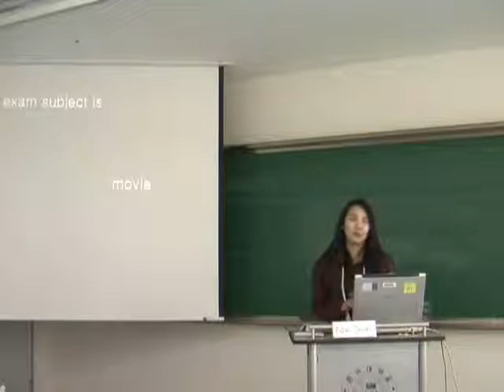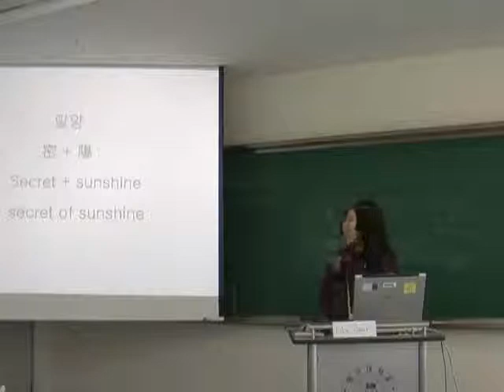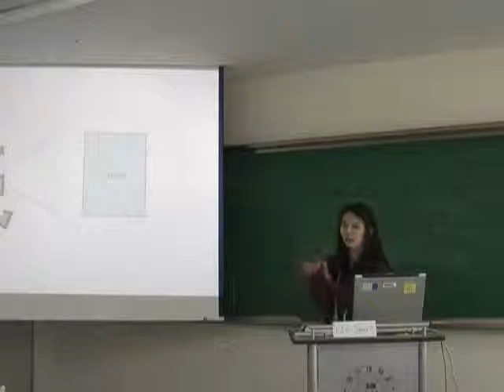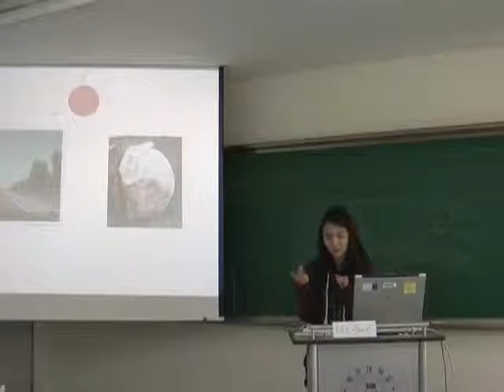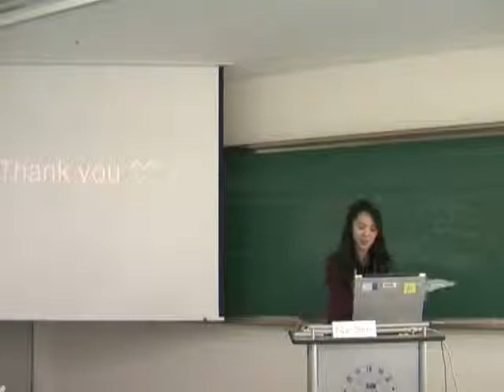Na Yeon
final presentation